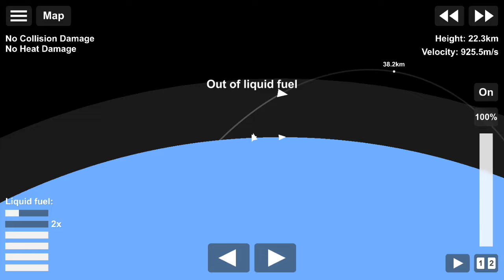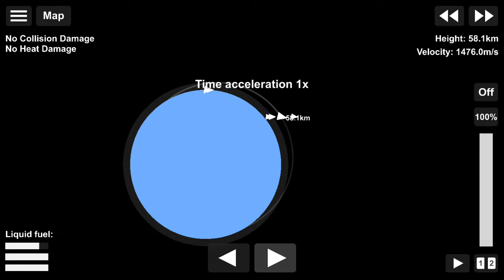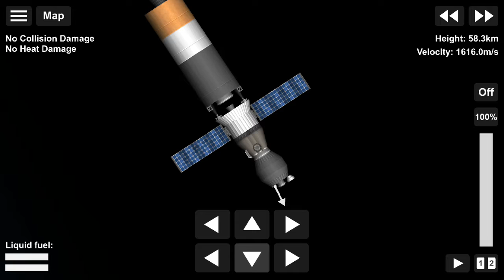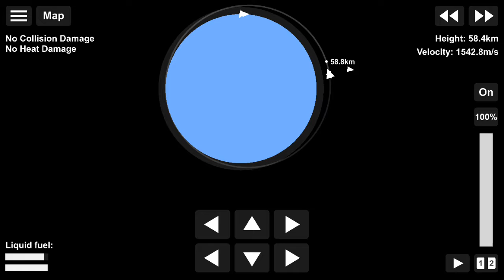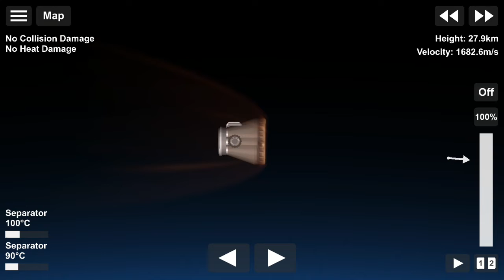Soyuz launch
Soyuz design from SFS orbital